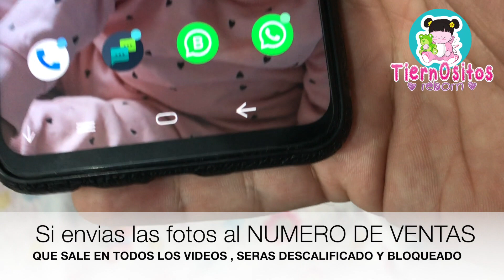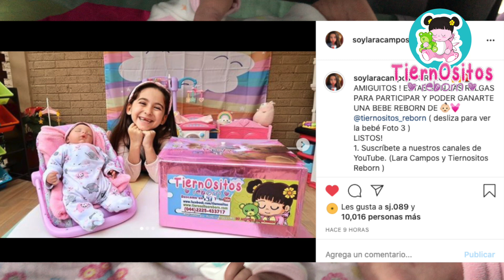Aviso importante sobre el sorteo !! Revisen bien las instrucciones del concurso!!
INFORMACION Y COMPRA:
Francisco Javier Meneses
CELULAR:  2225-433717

Lizeth Ruiz
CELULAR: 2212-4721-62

KORAL
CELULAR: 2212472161